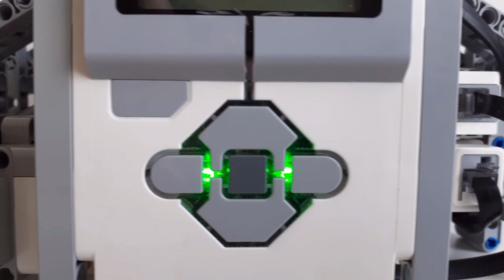LEGO Mindstorms automatic vault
This is an automatic vault made with LEGO Mindstorms set 31313 + 45560, it uses a medium motor for measuring how you turn the code wheel (black wheel with red arrow), a touch sensor sensor for measuring if the code wheel is pushed or not and a large motor for locking and unlocking the door.

Designing time: 1 week
Build time: 2 days
filming time: another week

TIMESTAMPS

00:00 intro
00:07 showing the vault
00:55 how it works
01:21 thanks for watching!

TAGS

ABOUT ME

Hi, i'm a small LEGO creator. I make mostly robots and modules with LEGO Mindstorms, but sometimes you can see another thing pop up (like a gun or weapon). I love to make videos for you guys and sharing my creations! I upload roughly every month. I would also highly suggest to download stud.io, it's a free to use digital LEGO designer tool! So if you don't have the pieces for a project, you can just make it on your computer! I use it to design all my builds and i include the files in the description of the video.